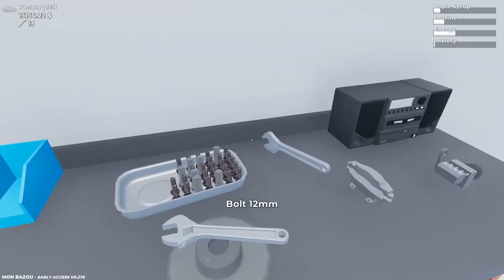So Your Game Updated The Other Day // Mon Bazou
So Your Game Updated The Other Day!  A TON of new items, locations, new things to make money on, customizable paints, jacks, window tints, and MORE!  Check It Out!

StreamBeats